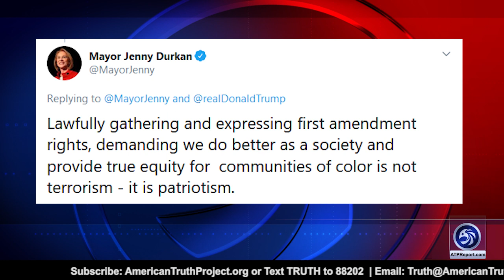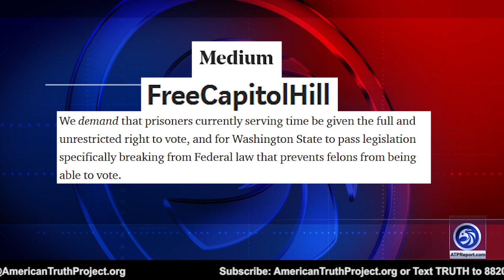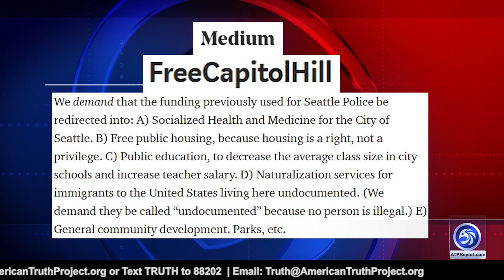The Demands from The Rulers of CHOP/CHAZ Are Insane!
An ATP Report Production - In this episode of the APT Report, Barry Nussbaum details the demands of the CHOP/CHAZ takeover. How the Mayor of Seattle, Jenny Durkan, supports their peaceful demonstrations and describes the takeover as an act of patriotism.